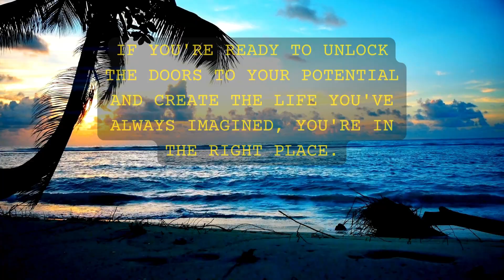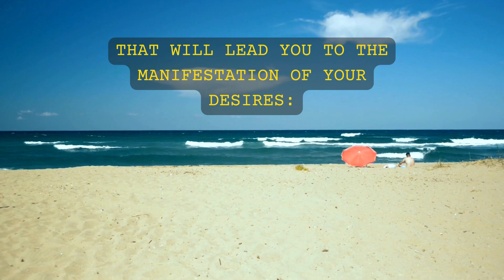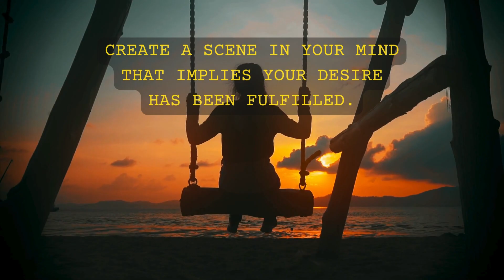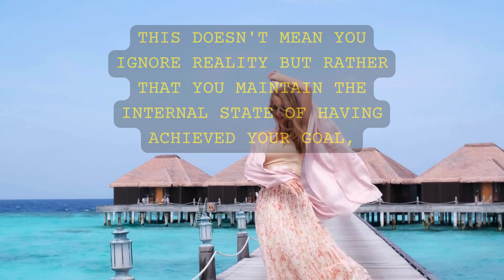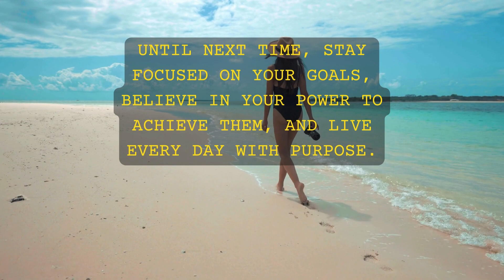How To Live As If Your Desire Is Already Fulfilled | Neville Goddard’s Life-Changing Technique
HOW TO LIVE IN THE END Maintain a State to Manifest in 7 steps NEVILLE GODDARD

In this video, we will explain how to achieve the state of complete relaxation and how to live in the end, the well-known manifestation technique taught by Neville Goddard books or lectures. Living in the end is such a simple yet effective manifestation technique, starting with the law of assumption. Actually, all Neville Goddard manifestation techniques start from knowing how to use the law of assumption the the Golden Rule.

We hope you will enjoy our video and that it will help you to manifest all your desires!

Thank you, Neville!  ❤️
Be something wonderful, today!

👍 Like if you're ready to transform your life
➡️ Share with someone who needs this

Copyright
All of the content in this video is original and created by IamTheSubconsciousMind which holds the exclusive copyright to this material.